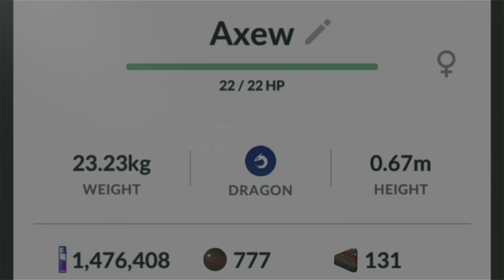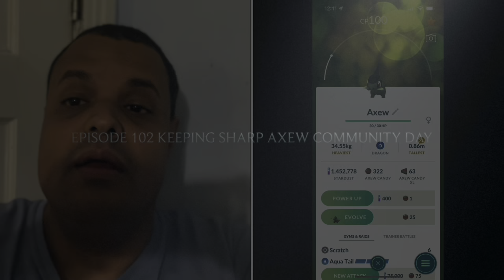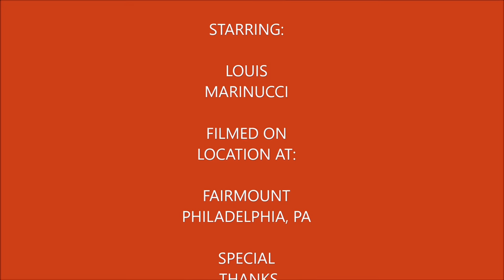Plays Pokémon Go Episode 102 (Keeping Sharp Axew Community Day)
Keeping Sharp

In this video I recap Axew Community Day and catch a lot of shiny Pokémon find out how many I got.

My Mersona